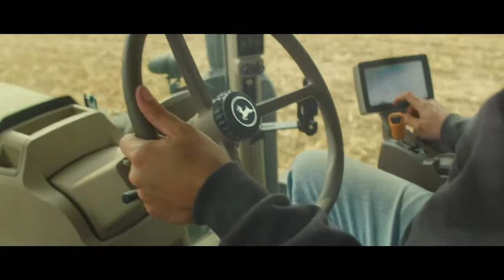Everyone Loves Harvest. And So Do We.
Harvest 2021 featuring the Mentzer Family from here in Assumption, IL
From cooler temps in the morning, to warm Autumn sunshine, and the smell of grain unloading into a cart — there’s something special about harvest. It’s even more special when shared with family around the table.